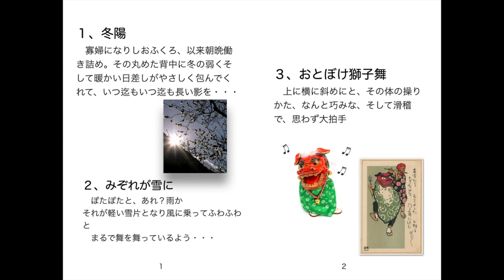おとぼけ獅子舞 HD 1080p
SHISHIMAI